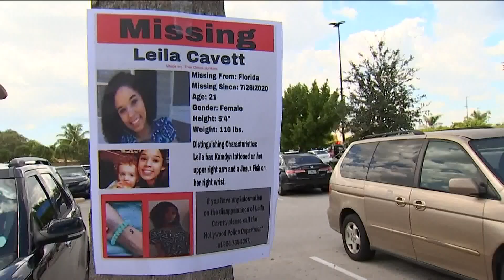Feds arrest Florida man linked to missing young mom with Georgia ties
It was not immediately clear if the arrest had any connection to the disappearance of Leila Cavett, the 21-year-old mother whose child was found July 26 in Miramar.
11Alive is Where Atlanta Speaks. We believe that news shouldn’t be a one-way conversation, but a dialogue with you. Join in, share your thoughts and connect with new perspectives.